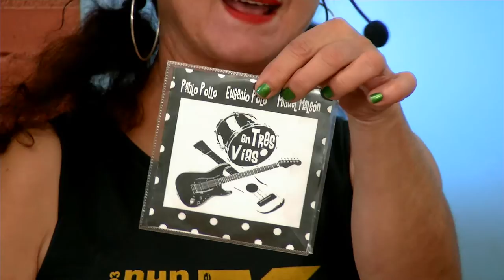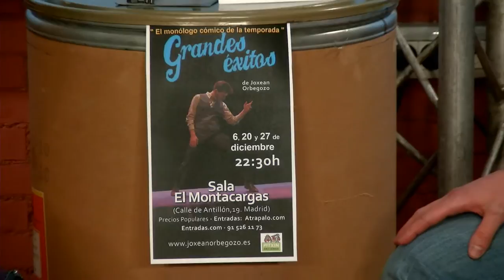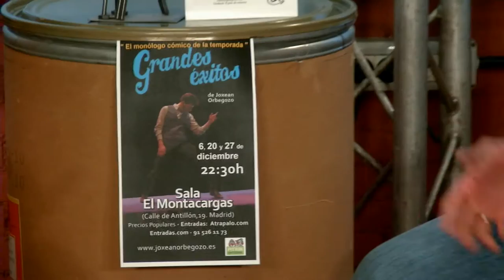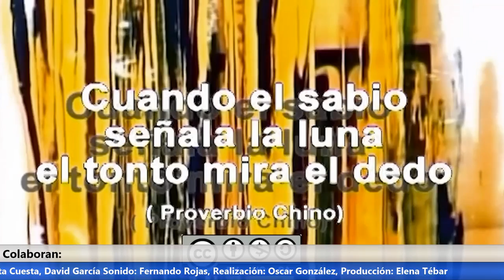Pablo Pollo y Joxean Orbegozo en Agenda Okulta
Entrevista al cantautor Pablo Pollo, música con recao.  Joxean Orbegozo presenta la obra de teatro "Grandes Éxitos".